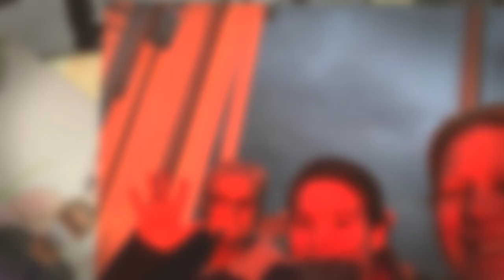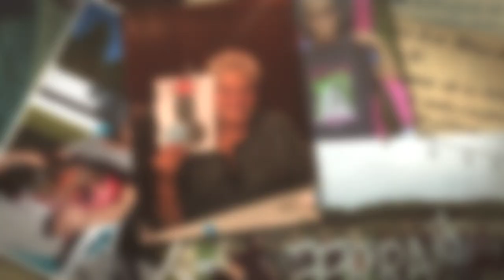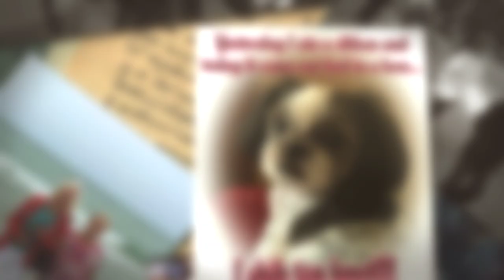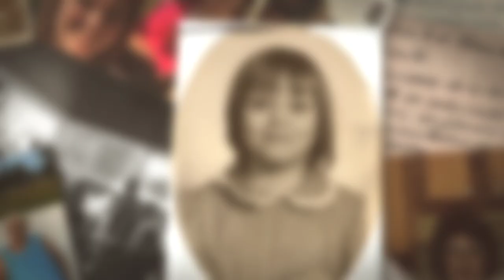Susie Q Photos